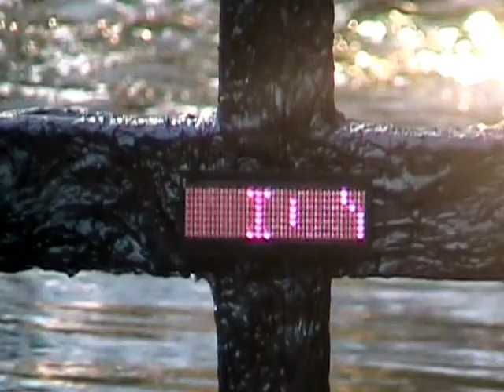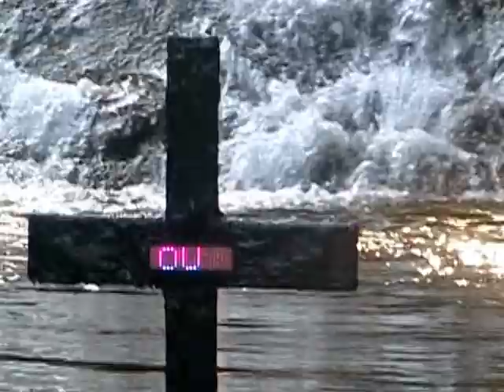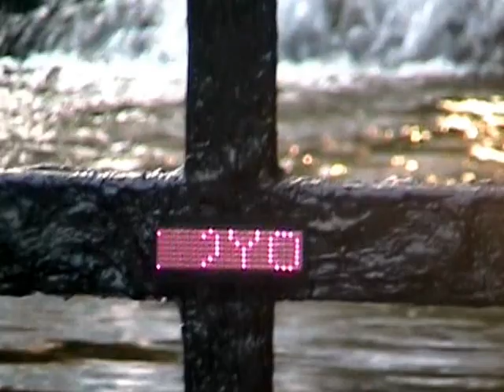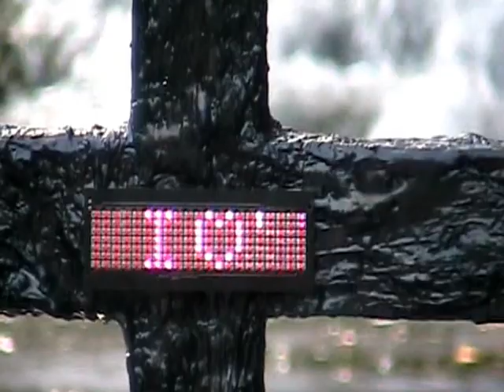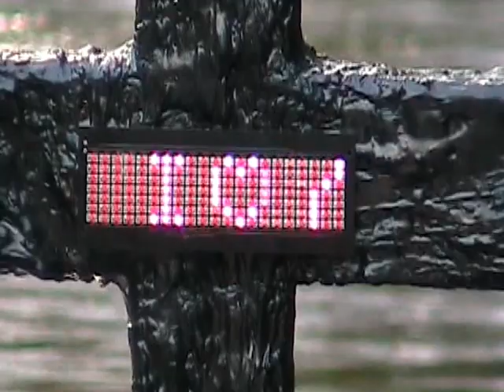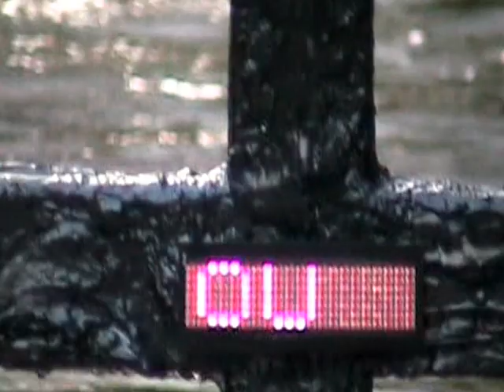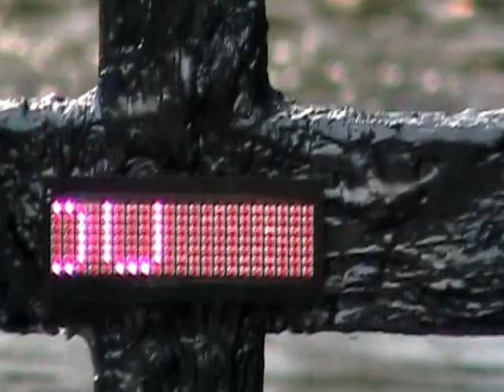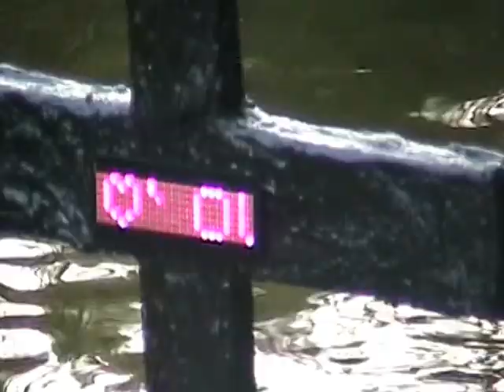Sun&Moon in the Summer Afternoon / raw,shaky,fragile&uncut /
Made by Janja Rakuš,summer 2012